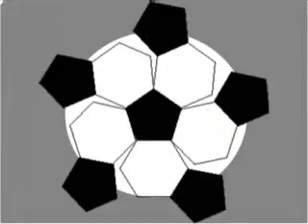Nano039 futbol5 -balón-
En menos de un minuto es posible establecer la comunicación.
Balón: no pasa nada